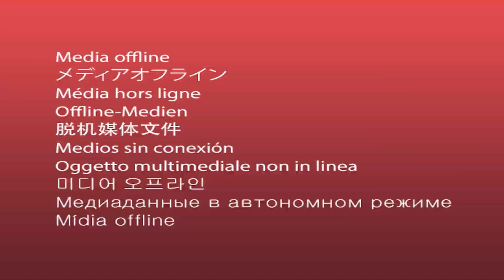Stardew Valley - SPAGHETTI IS A ONE OF A KIND DISH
Next

If you have any fanart you want to give me for this game, you can send it